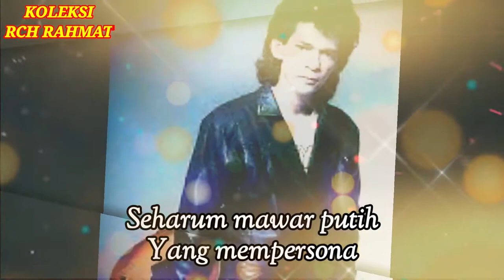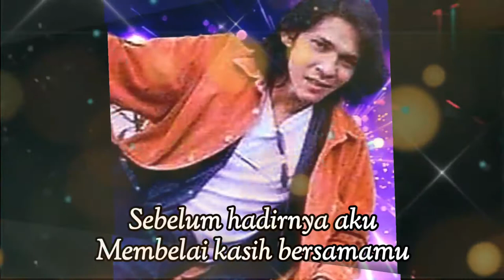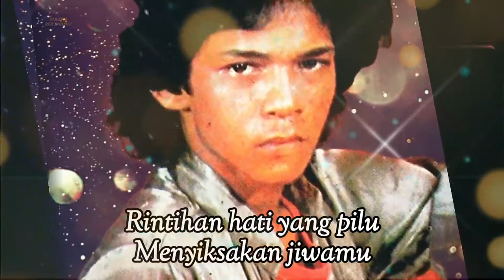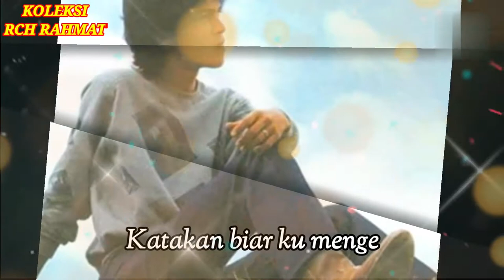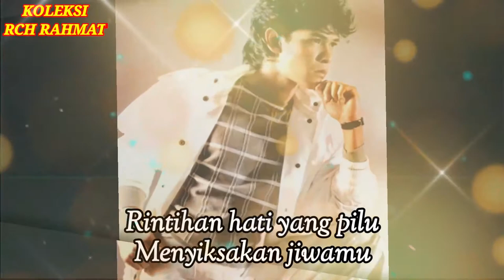Di Sebalik Tabir Cinta-Jamal Abdillah